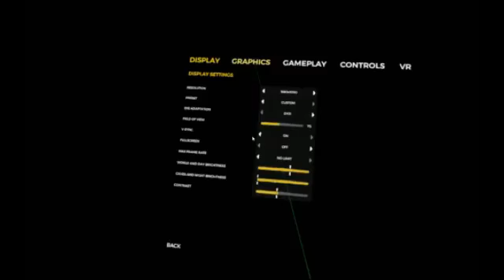Not okay!| The Forest Pt. 1 feat. Squeaks and Aimless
The only current part in VR lol